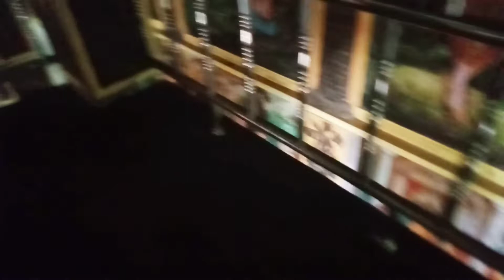dianne travelling to kande viharaya & kaluthara temple-morning routine-morning meal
like my page-dianne s diary
join my facebook group-baby food by dianne s diary